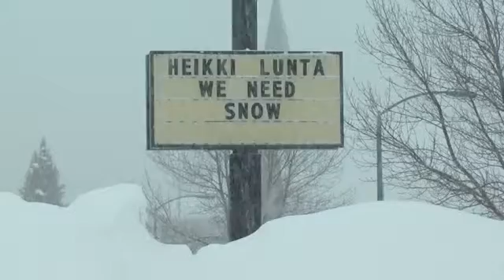With new snow, U.P. welcomes tourism